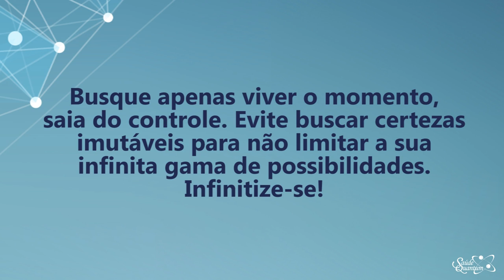Coaching Quântico 212: Saiba Como Obter Infinitas Possibilidades Para Viver | Wallace Liimaa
✭✭✭✭✭ Nesse vídeo apresento uma reflexão sobre a importância de compreendermos que vivemos em um universo de infinitas possibilidades e infinitas oportunidades de transformação.  Assista já!